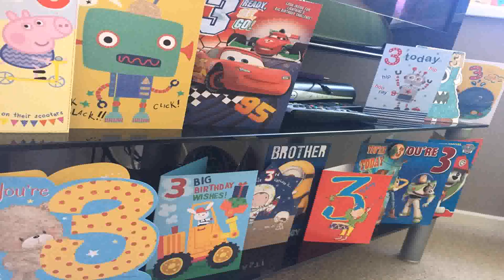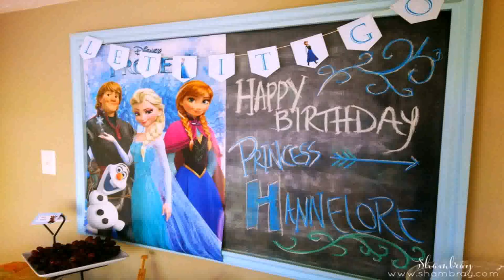3 Year Old Boy Birthday Party Supplies (see description)